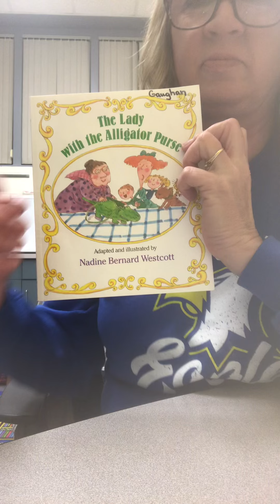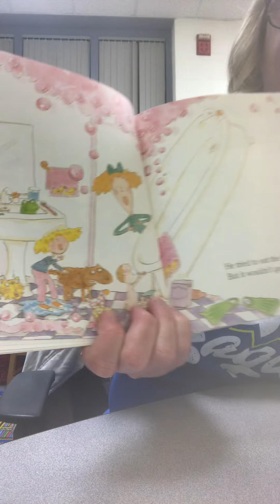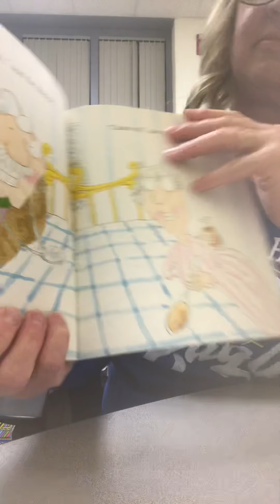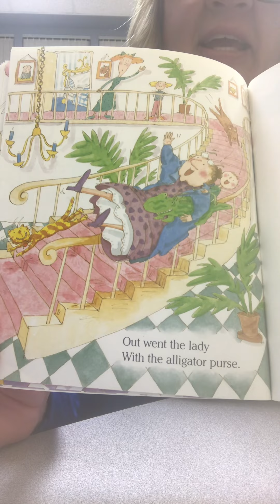Lady with Alligator